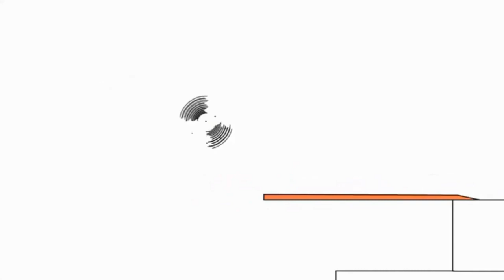2 липня 2021 р.